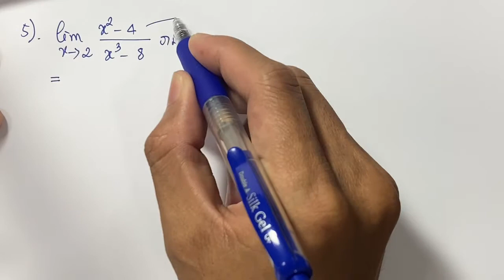លំហាត់លីមីត - Ep04 l Kruoch Kong